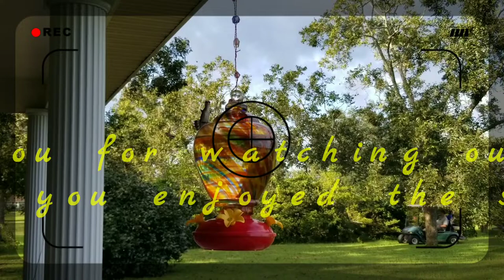After Hurricane Sally (Hummingbird Musical) | 2020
Just a peaceful musical video of the Hummingbirds after a fierce storm.